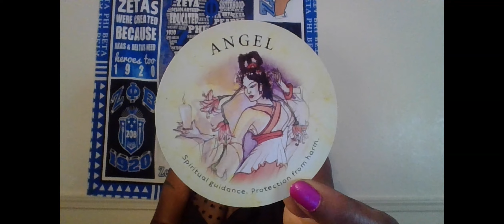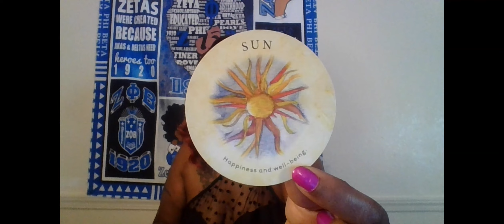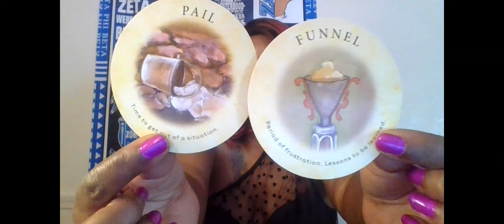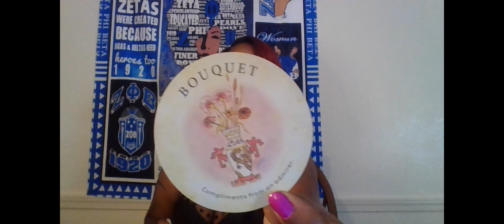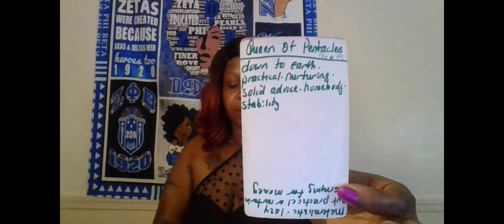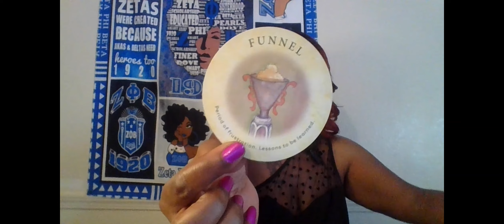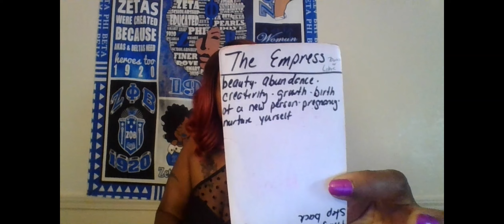SCORPIO THEY FAILED TO MAKE A DECISION IN THE PAST NOW THEY HAVE TO WATCH YOU REAP THIS GOOD KARMA